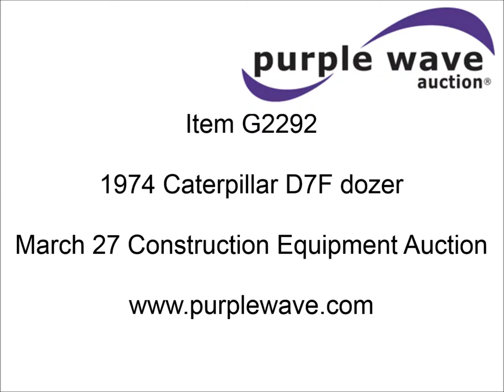1974 Caterpillar D7F dozer for sale | sold at auction March 27, 2014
1974 Caterpillar D7F dozer
3,557 hours on meter
Caterpillar 3306 six cylinder turbo diesel engine
180 HP
Serial 3N14223
Powershift transmission
3F-3R gears
Canopy
Spring suspension seat
Engine enclosures on one side
11&#039;W dozer blade
Rear clevis hitch
Brush risers
(5) bottom rollers
22"W tracks
41,560 lbs. base operating weight
Fuel cap missing
Steering clutches are out and need replaced on both sides
No alternator
Serial 94N6986